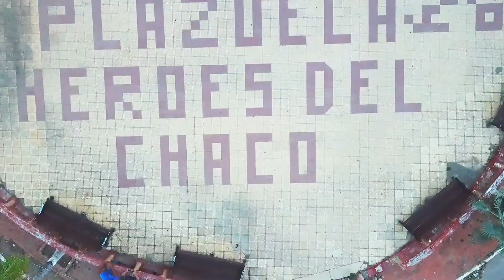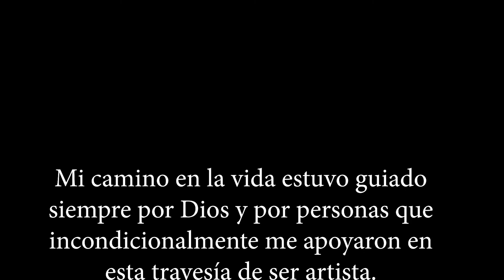CHACO_CRUCEÑO CAMIRI